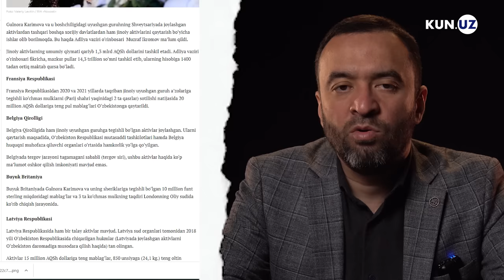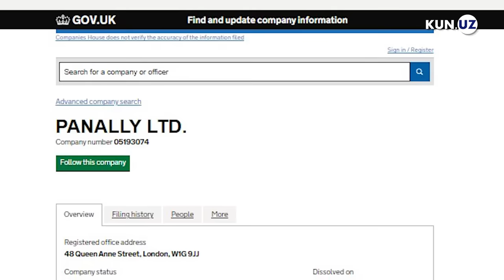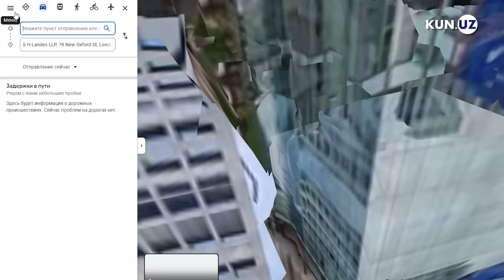Gulnora Karimovaning 240 mln dollarlik ko‘chmas mulk imperiyasi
Gulnora Karimova turli firmalar orqali Buyuk Britaniya, BAA, Shveysariya, Fransiya va Gongkongda 240 mln dollarlik kamida 14 ta ko‘chmas mulk sotib olgan. Ular orasidan kvartiralardan tortib qasrlargacha bor. Bu borada yevropalik mustaqil surishtiruvchilar guruhi yangi hisobot e’lon qildi. Hisobot mualliflaridan biri Karimova ishini “barcha davrlardagi eng yirik korrupsion keyslardan biri” deb ta’riflaydi.